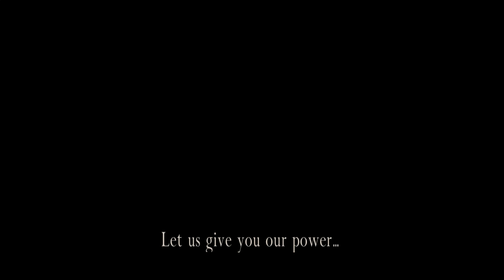Resident evil 4 mod: The Alyass of Nightmare UHD #2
автор мода: Alyass_11 Saudi RE4